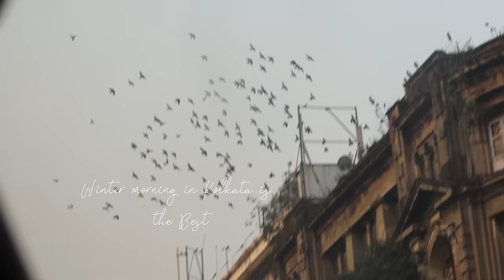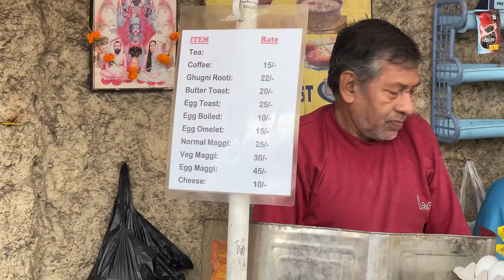Untried Morning Street Food in ChinaTown, Terratti Bazaar, Kolkata